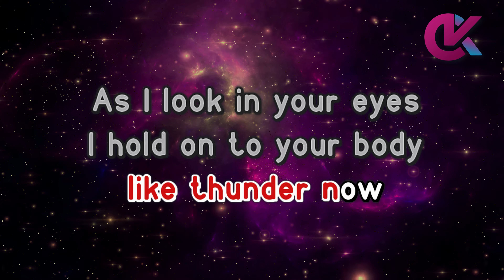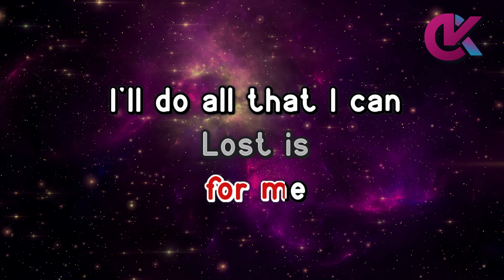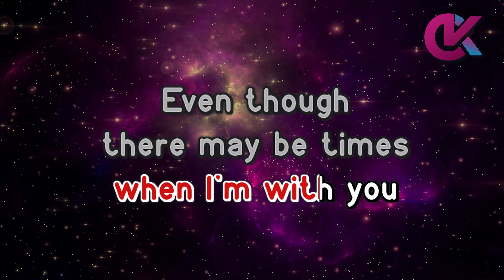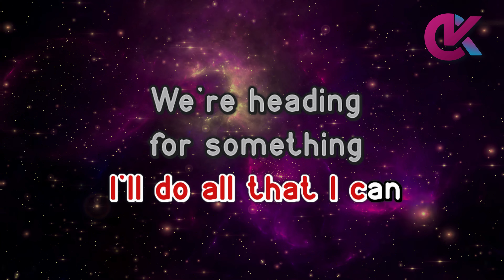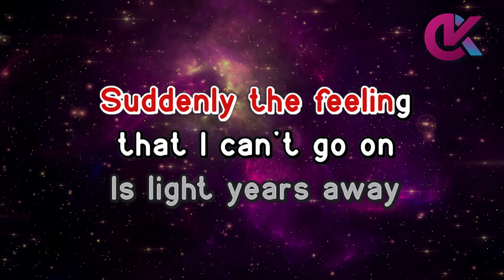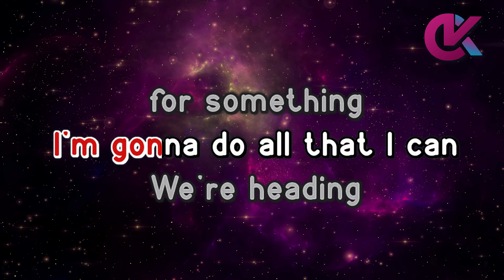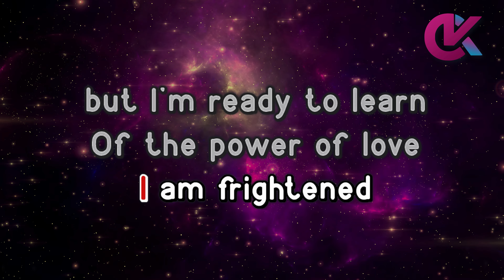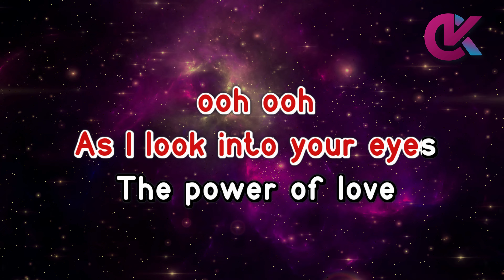THE POWER OF LOVE - Celine Dion (KARAOKE Version)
The Power Of Love Karaoke

by Celine Dion (1993)

the power of love celine dion karaoke
the power of love karaocraze
celine dion karaoke

00:00 Intro
00:05 Celine Dion - The Power Of Love (Karaoke Version)
05:50 Up Next